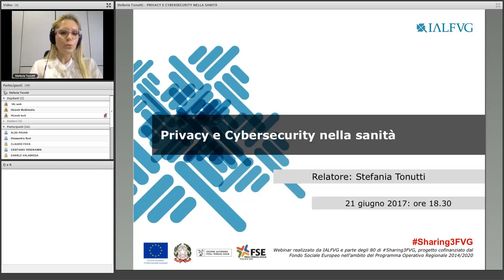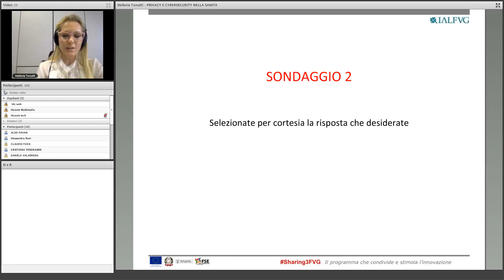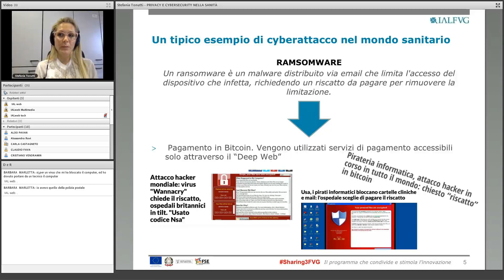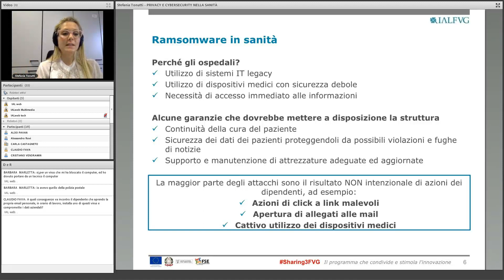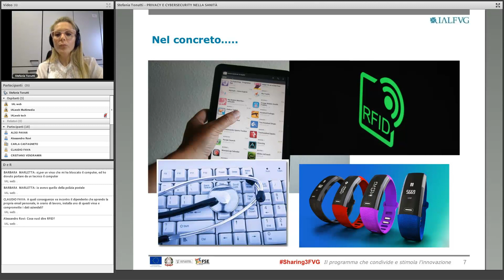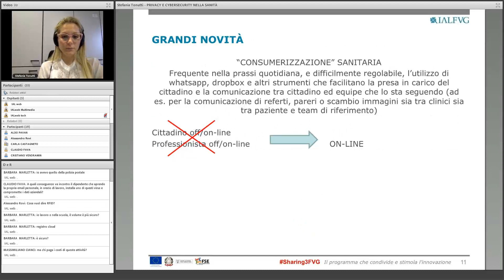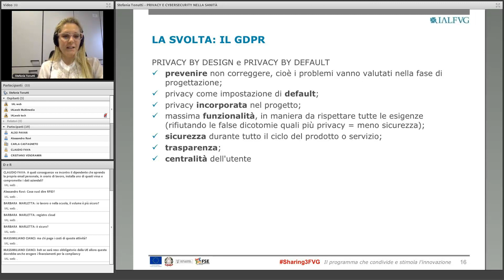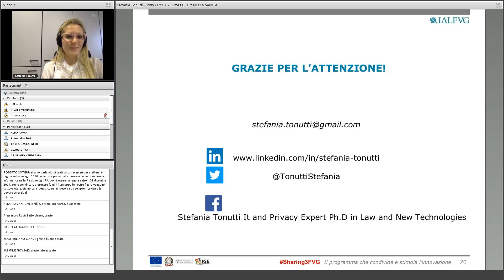Privacy e cybersecurity in sanità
Come conformarsi al Nuovo Regolamento Europeo per la Protezione dei Dati? Come difendersi dai cyber attacchi? Stefania Tonutti presenta un approfondimento dedicato al mondo della sanità elettronica e ai dati sensibili inerenti la salute, categoria di informazioni molto delicata.